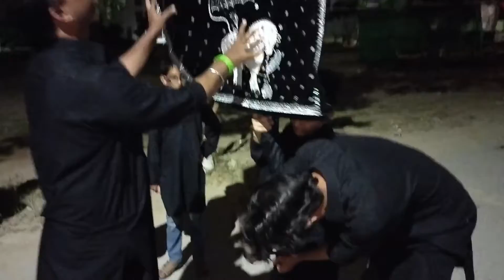Bhai Jan & Ghasharab 8 Moharram 2021